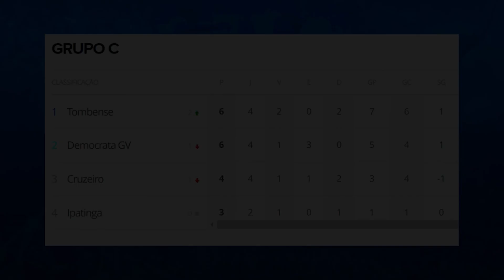TONINHO ALMEIDA COMENTA SAÍDA DE WILLIAN OLIVEIRA | SITUAÇÃO DO TIME PREOCUPA?